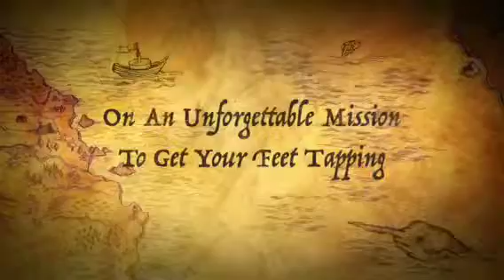Grinders coming to stormin the castle again